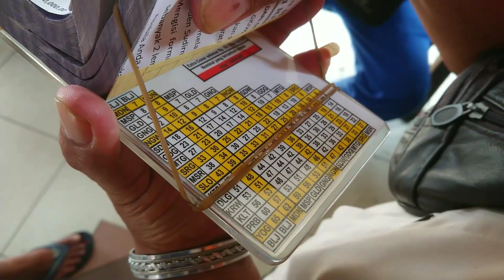DRIVER PATAS MULAI KERASAN JALAN SUGENG RAHAYU EKONOMI ???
Driver bus = JEPRI
Kondektur bus = IVAN
Kernet bus = PARNO
Fasilitas bus = ac
Jam keberangkatan bus = 15.30 dari terminal giwangan jogja